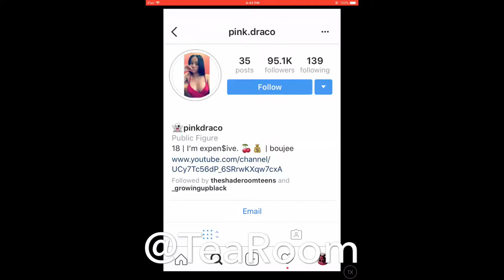BHAD BHABIE AND PINK DRACO HANGING OUT!!!